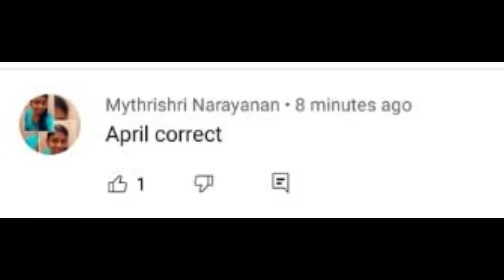Types of Girls using Water Month Wise